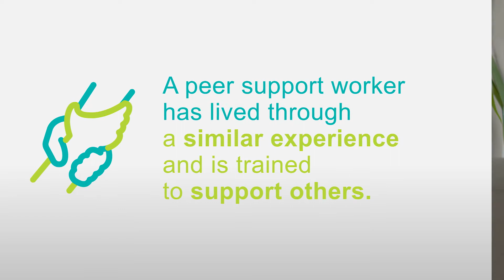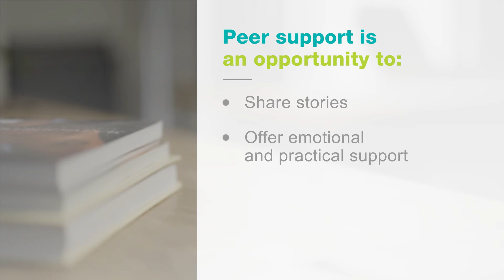Community Wellness - Indigenous Peer Support: Defining Peer Support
CMHA North and West Vancouver branch has been working alongside Tsleil-Waututh Nation, First Nations Health Authority and Reciprocal Consulting to pilot peer support initiatives in Indigenous communities in the South Coast region of BC. Kiki and Vanessa, peers from Tsleil-Waututh Nation, speak to their experiences as peer support workers and the value of this work in Indigenous communities.